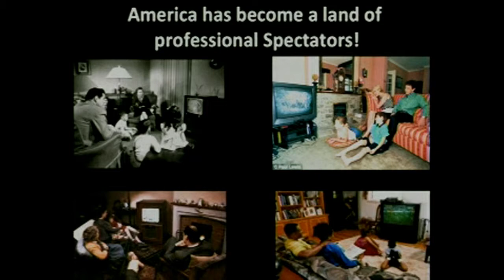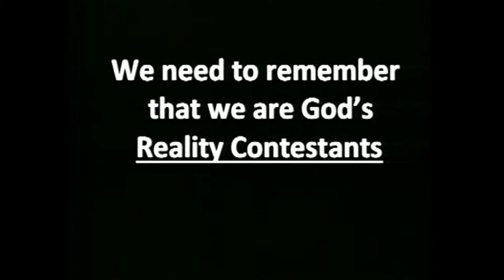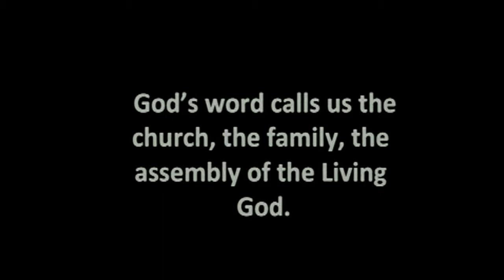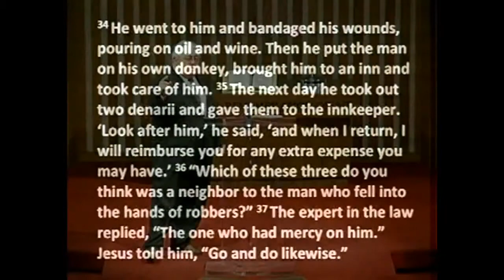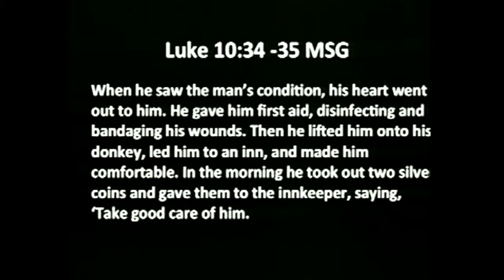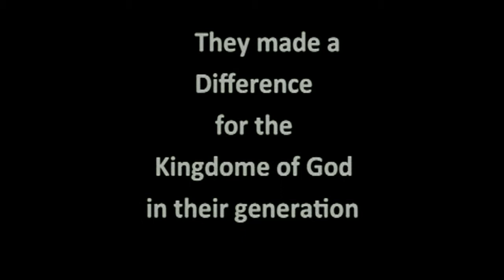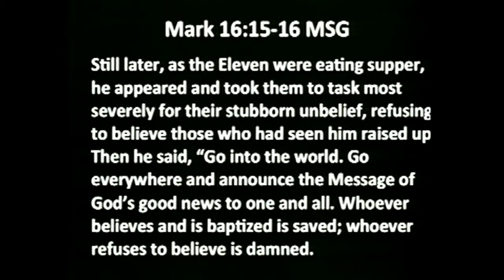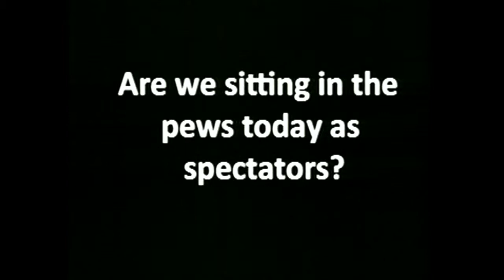"First Steps" by Britt Farmer - 9/14/14